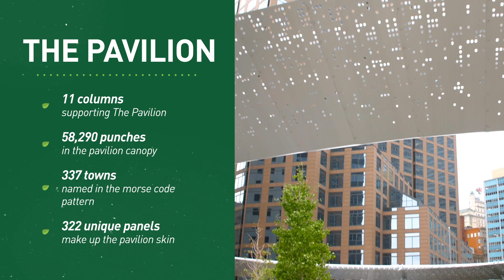Parks for Downtown Dallas - Pacific Plaza: Park Features and More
Explore Pacific Plaza before you go! Check out fast facts about the park, including the Thread, the Play area, plantings and much more.